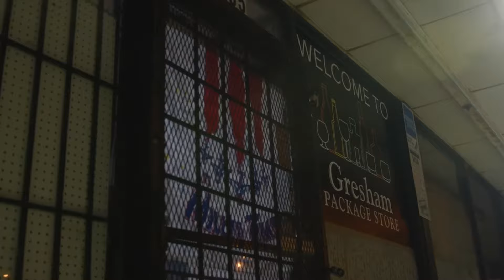Lil Baby - Flame ft. Drake, 21 Savage, Future, Wiz Khalifa, Gucci Mane (Music Video) 2024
Lil Baby x 42 Dugg - We Paid (Official Video)
Lil Baby - Pure Cocaine (Official Music Video)
Lil Baby - Merch Madness
Drake & Lil Baby - Yes Indeed
Drake - Wants and Needs ft. Lil Baby

Lil Baby Discography :
2017 - 2 the Hard Way (Quality Control)
2017 - Too Hard (Caroline / Quality Control)
2018 - Harder Than Ever (Quality Control)
2018 - Drip Harder (Quality Control)
2018 - Street Gossip (Capitol / Motown / Quality Control)
2020 - My Turn (Quality Control)
2021 - The Voice of the Heroes (Alamo / Motown / Quality Control)
2022 - It's Only Me (Motown / Quality Control)

Produced by 1Navo